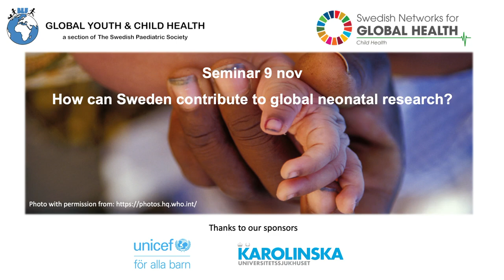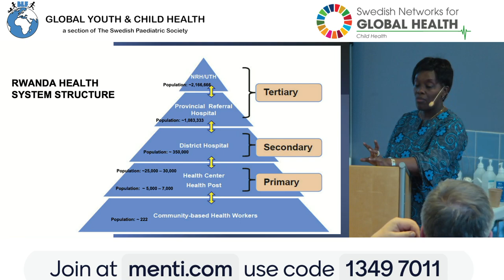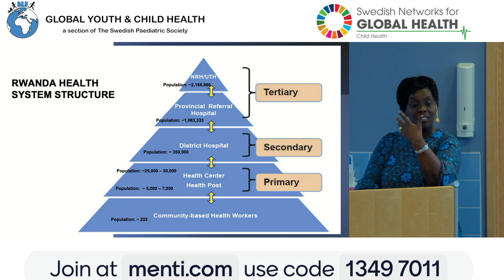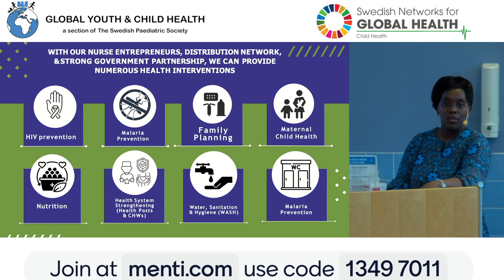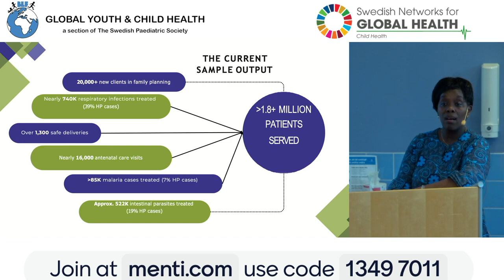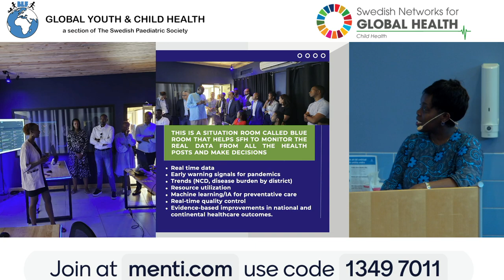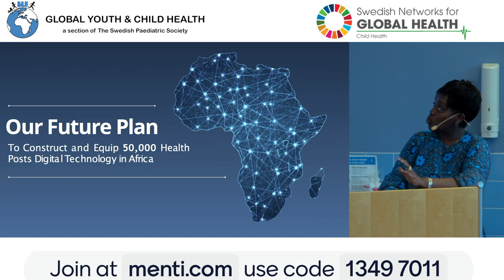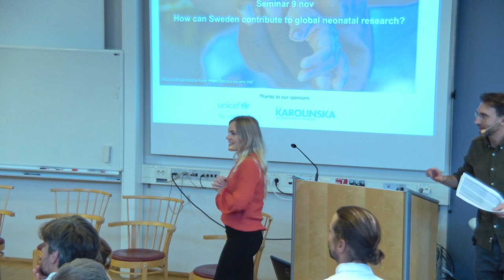Diane Gashumba - Primary health care toward universal health coverage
This lecture is part of the seminar "How can Sweden contribute to Global Neonatal Research", the 9th Nov at Karolinska Institutet, organized by Global Youth and Child health - a section of the Swedish Paediatric Society and Swedish Network for Global Child Health. You find the full playlist with all presentations and panel discussion in our channel.

Diane Gashumba is the Ambassador of Rwanda to the Nordic countries and former minister of health in Rwanda, but she is also a paediatrician and have a long engagement in global child health.